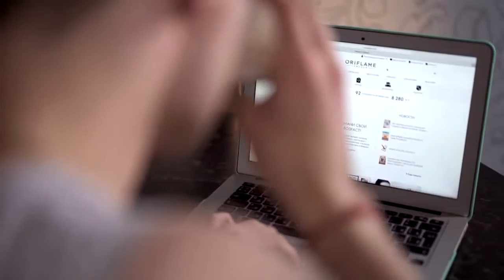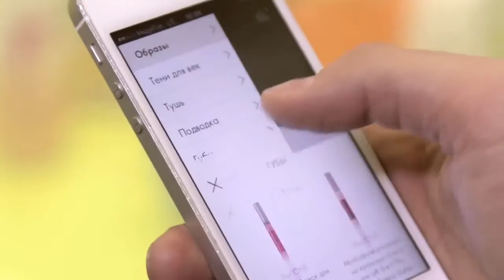История успеха: Олег Плешков